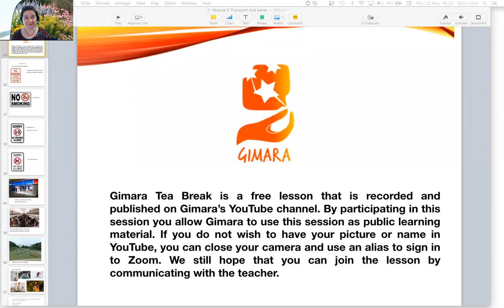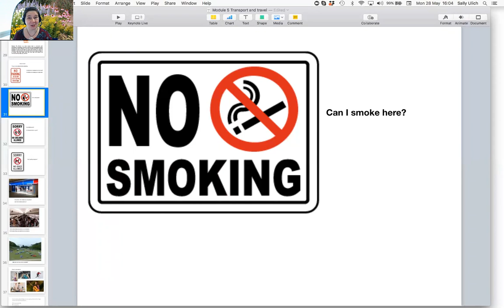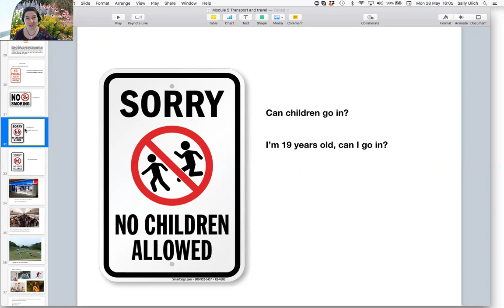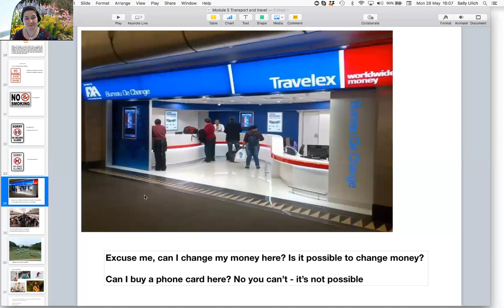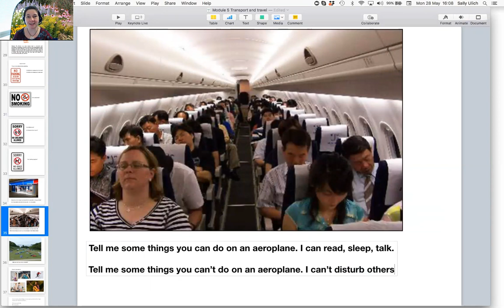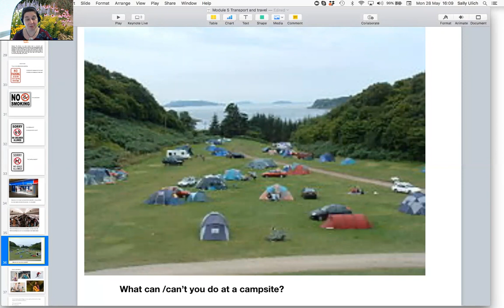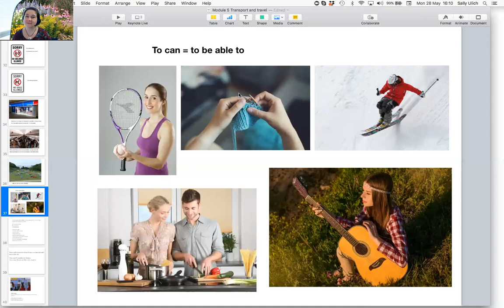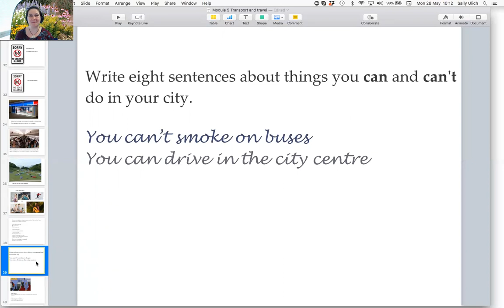English Tea Break with Gimara CAN and CAN'T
Learn English with TeamGimara.